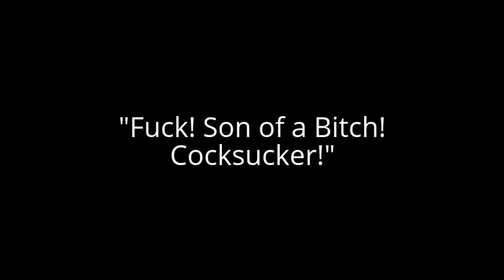I Die Playing Dig Dug!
I was pretty decent at Dig Dug,  But then the first few screens are easy.